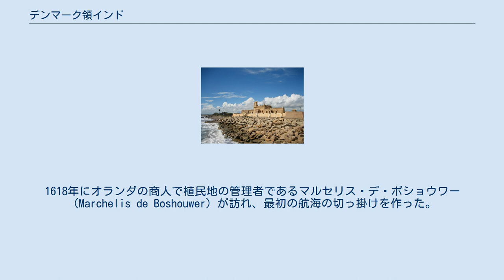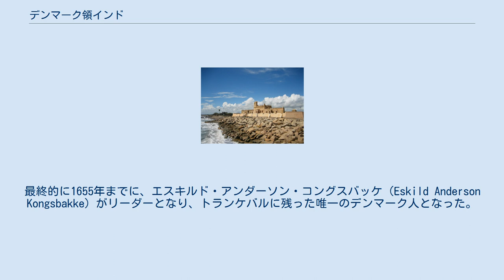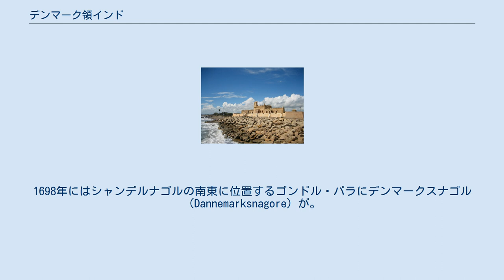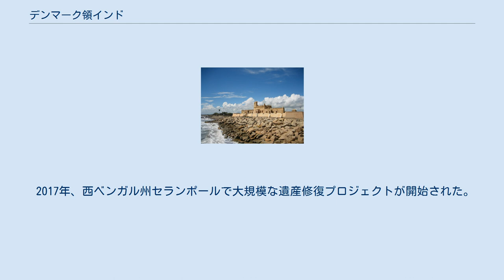デンマーク領インド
デンマーク領インドはデンマーク（1814年まではデンマーク＝ノルウェー）がインドで保有した植民地。
デンマーク植民地帝国の一部をなす。
現在のタミル・ナードゥ州タランガンバディ、現在の西ベンガル州セランポール、現在のアンダマン・ニコバル諸島連邦直轄領の一部であるニコバル諸島など、デンマークは200年以上にわたってインド各地に植民地を保有していた。
インドにおけるデンマーク＝ノルウェーの存在は、軍事的脅威でも商業的脅威でもなかったため、ヨーロッパの主要国にとってはさして重要なものではなかった。
他の場所と同様に、インドでも、デンマーク＝ノルウェーは資本不足であり、英国やフランスやポルトガルのように交易路を支配したり独占したりすることはできなかった 。
 これらの不利な点にもかかわらず、デンマーク＝ノルウェーは、植民地支配に固執し、時には、大国間の戦争を利用し、中立の旗の下で外国貿易の窓口を提供することによって、国際貿易の隙間を上手く見つけて生き延びていた 。
このため、19世紀にイギリス海軍の力が拡大し、デンマークの植民地が占領されて強制的に買い取られるまで、長年にわたって存在を容認されていた。
 17世紀の香辛料貿易におけるオランダとイギリスの貿易業者の成功は、デンマーク＝ノルウェーの商人たちの羨望の的となった。
1616年3月17日、デンマーク＝ノルウェー国王クリスチャン4世は、デンマーク＝ノルウェーとアジア間の貿易を12年間独占するデンマーク東インド会社を設立する勅許を出した。
 デンマークの投資家たちは乗り気でなかったらしく、十分な遠征資金が調達されるまでには2年が必要だった。
1618年にオランダの商人で植民地の管理者であるマルセリス・デ・ボショウワー（Marchelis de Boshouwer）が訪れ、最初の航海の切っ掛けを作った。
マルセリスは、セイロンの皇帝、セネラットの使節（少なくとも本人はそう主張した）で、ポルトガルに対する軍事援助を求め、セイロン島との貿易独占権を約束した。
彼の訴えは彼の同国人によって否定されたが、しかしデンマーク王は納得した。
 最初の遠征は1618年にオーヴ・ゲデ提督の指揮下に出航したが、セイロンに到着するまでに2年かかり、途中で乗組員の半分以上を失った。
1620年5月に到着した彼らが見出したのは、「皇帝」がもはや外国からの援助を望んでいない――3年前にポルトガルと和平協定を結んだ――という事実だった。
さらに彼らは、「皇帝」が島の唯一の支配者でもなければ「この地で最も著名な王」でさえなかったという事も知った 。
 だがここで、別行動をしていた貿易の責任者のローランド・クラッペから、インド本土で貿易権を得られるとの情報が届いた。
 ローランド・クラッペは主力艦隊に1ヶ月先行して、商船エーレスンド（Øresund）で偵察航海を行っていた。
エーレスンドはポルトガル船にカーライッカール沖で攻撃されて撃沈され、船員のほとんどは殺されるか捕虜になった。
そのうち2人の頭部は、デンマーク＝ノルウェー人への警告として海岸の杭の上に晒し首にされた。
クラッペと13人の船員はなんとか生き延びたが、海岸でインド人に拘束され、タンジャーヴール・ナーヤカ朝（現在のタミル・ナードゥ州のタンジャーヴール）の君主（ナーヤカ）の元に連行された。
ナーヤカは貿易に興味を持っていることが判明し、クラップは交渉を行って条約を結び、トランケバル（またはタランガンバディ）の村を譲り受け、そこに「石の家」（デンマーク人の城）を建設する権利と徴税の許可を得た 。
これは1620年11月20日に署名された。
 初期の植民地は、管理と投資が不十分で、デンマークから派遣されたすべての貿易船のうち、ほぼ3分の2が失われたため苦境にあった。
帰還できた船は積荷で利益を上げたが、それでも総利益は冒険航海の費用をはるかに下回った 。
さらに植民地は地勢的にも脆弱で、道路、家、管理棟、市場などの建築物は高潮によって繰り返し破壊された 。
当初はイギリスとオランダの貿易業者にとって代わることを意図していたが、会社の悲惨な財政状態と三十年戦争に国家資源が振り向けられるようになったことで、植民地は本国との直接貿易のための努力を放棄し、代わりにベンガル湾での中立的かつ第三者的な運送事業者に徹した。
 1625年までに、この地域で最も重要な対外貿易港であるマチリーパトナム（現在のアーンドラ・プラデーシュ州クリシュナ県）に商館が設立された。
ピピリ...